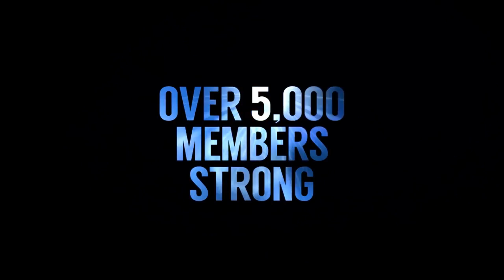Total Slaughter Event Recap ( UnbiasReview )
Unbias Review takes a look at the Total Slaughter battle event feature Joe Budden vs Hollow da Don, Murda Mook vs Loaded Lux, Arsonal vs Big T, and T-Rex vs Daylyt.